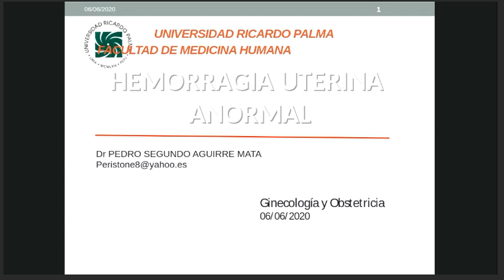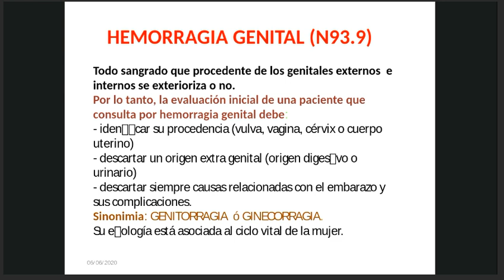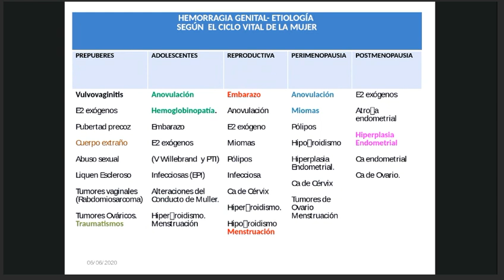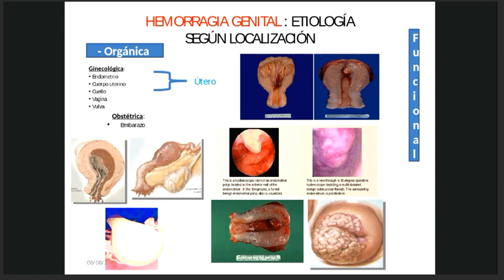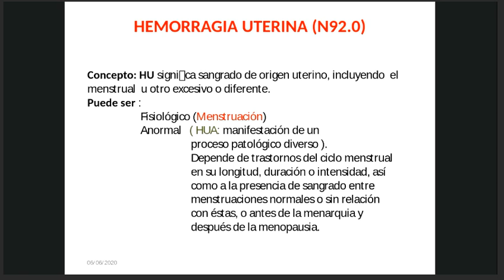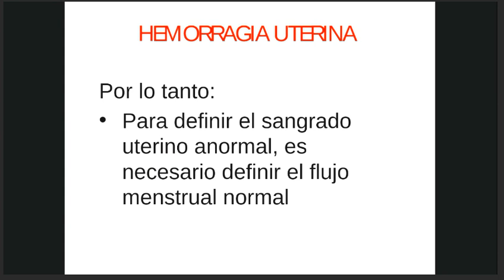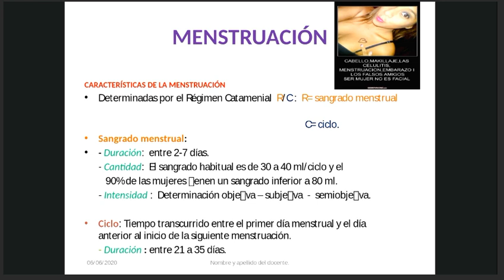Ginecología - Hemorragia Uterina Anormal 1/2